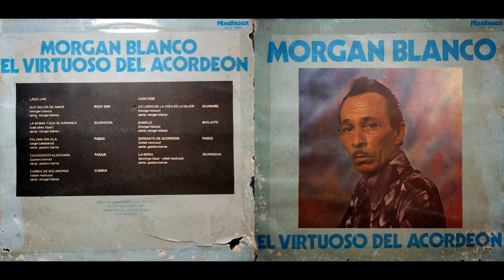Morgan Blanco Y Su Conjunto - Dámelo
from the album 'El Virtuoso Del Acordeón'